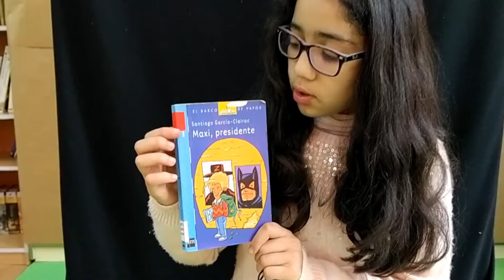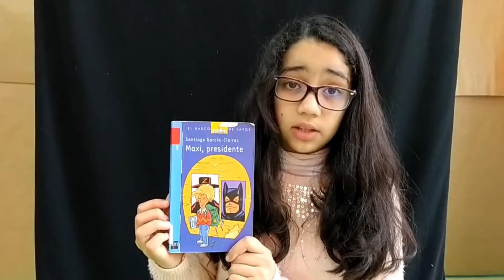Booktubers: «Maxi, presidente»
Sara, de 4º de Primaria del CE Luis Vives, recomienda el libro «Maxi, presidente», de Santiago García-Clairac, dentro de la actividad de animación a la lectura denominada «Booktubers».